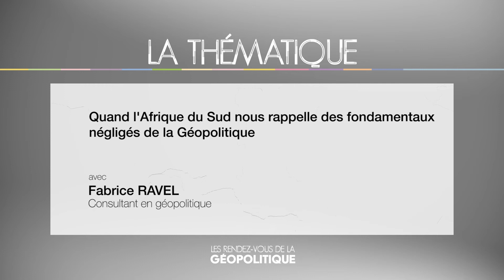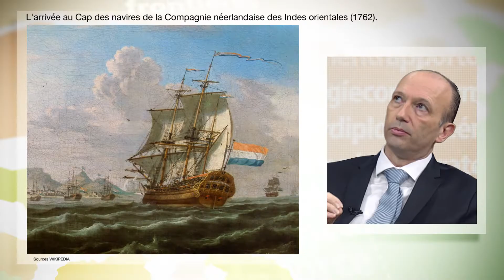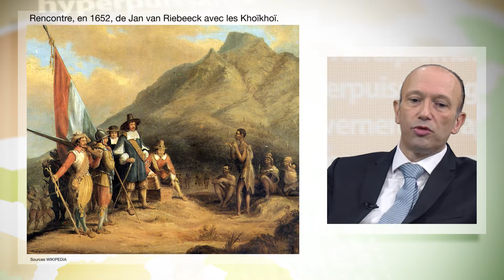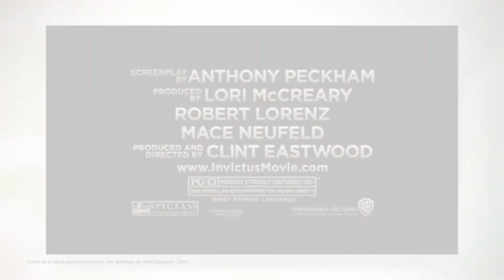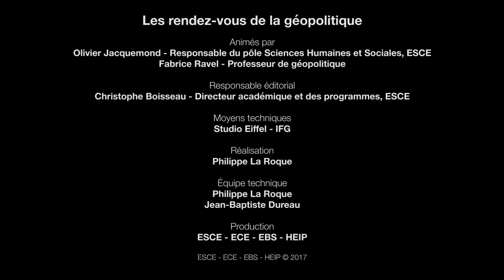Quand l'Afrique du Sud rappelle les fondamentaux de la Géopolitique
Trouver la paix avec les enseignements de Nelson Mandela et de l'Afrique du Sud

Chef de projet pédagogie Justin Templemore et Julie Sabatel
Technique Philippe La Roque
Conception et réalisation Jean-Baptiste Dureau